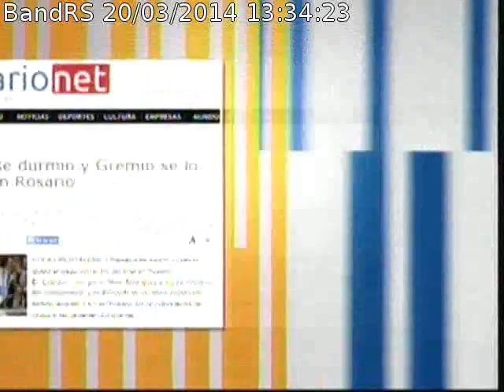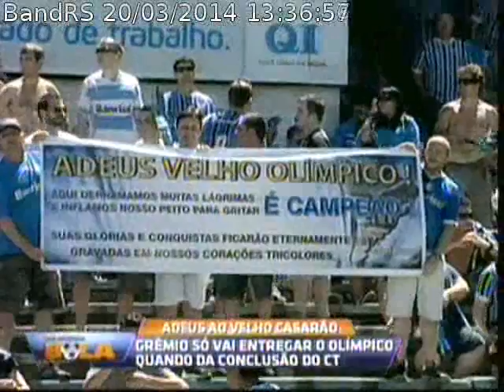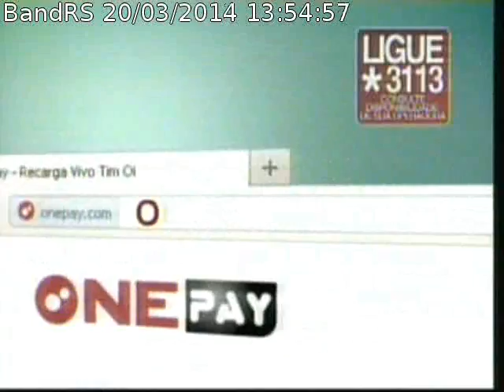Os donos da bola RS 20/03/2014